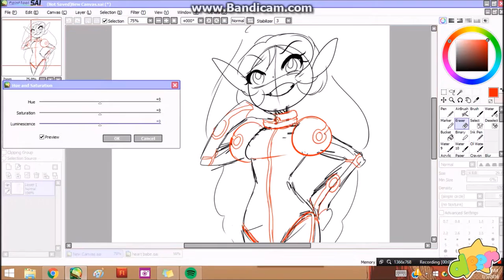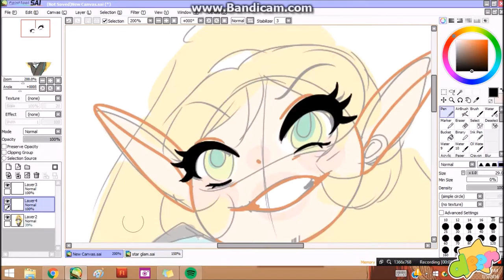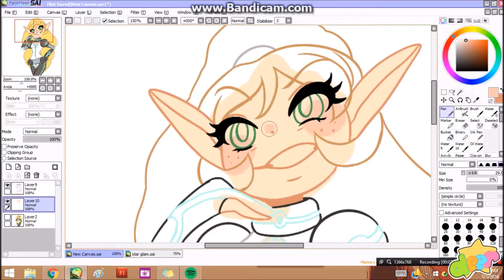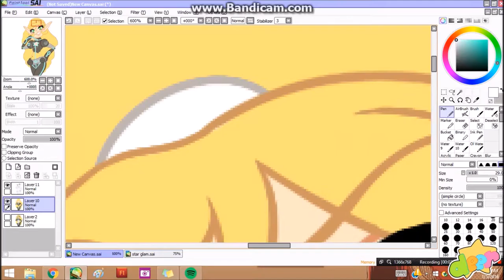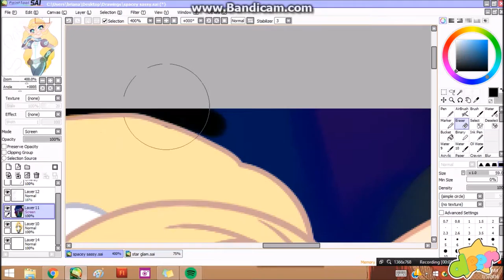art | sassy in space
the glorious star! character from a comic i'm currently writing called 'spacey'! you can find more doodles and such for spacey on my other social medias. as for the high res image, you can find it

music this time hurray!

★ e t s y ★
★ r e d b u b b l e ★
★ p r i n t a l l o v e r m e ★